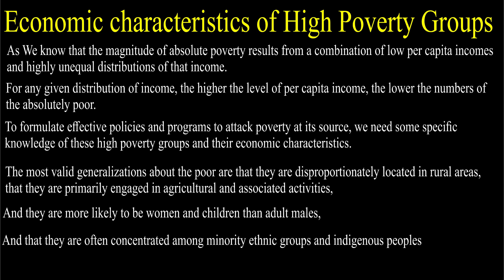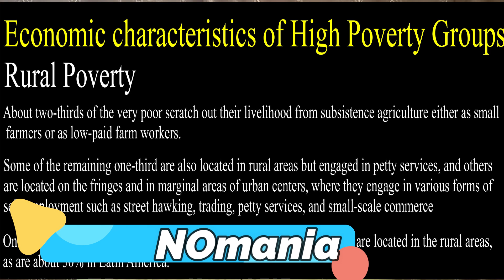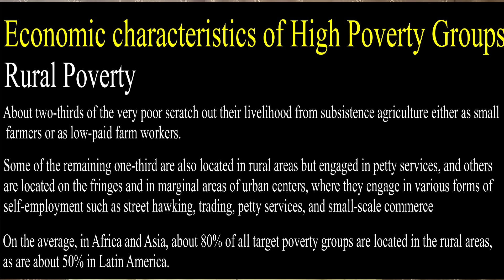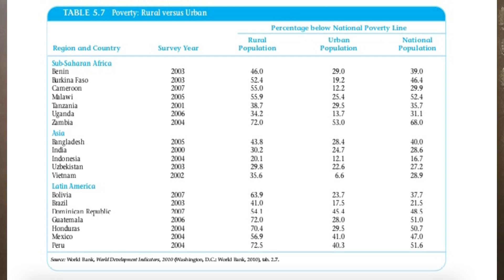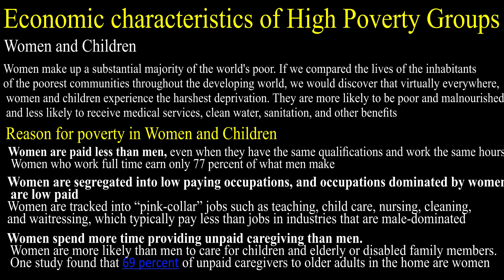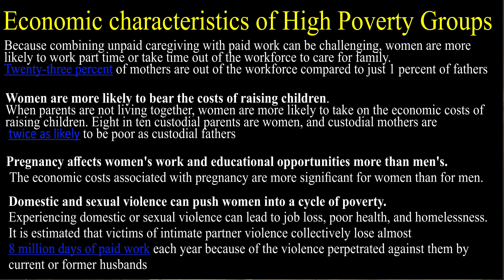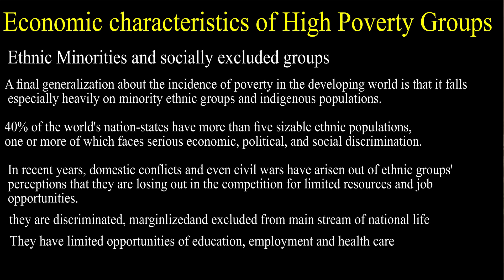Development Eco| Economic Characteristics of High Poverty Groups| for BS, CSS, PMS and M.A Eco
Poverty is central issue for development economics. poverty eradication is main objective of policies in development economics.to form the policies to reduce the poverty we must know the concentration points of poverty where poverty is existed. So we discuss the characteristics of High poverty groups